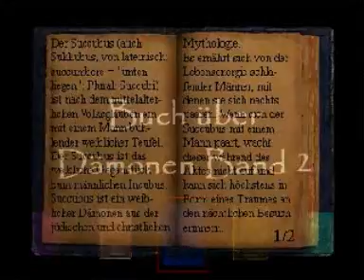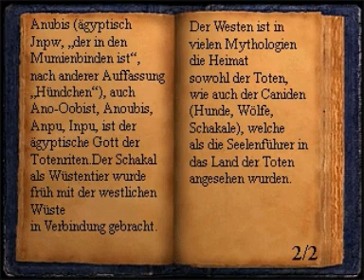Let's Play The Apartment #2 - Was soll das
Ich stehe unter Schock.. Endgültig.